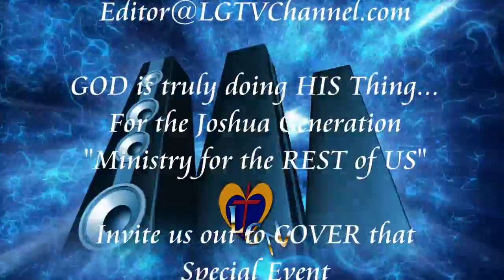THE ALL NEW.... LG TV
We are the nation's ONLY HIGH DEFINITION Online Gospel Media Channel with ORIGINAL Programming...we are LG TV!!

It's Ministry for the REST of US.  Traditional... Hip Hop... Contemporary... Teaching, you are sure to be Blessed!

Catch the MOVEMENT America...Welcome to LG TV!

Be Blessed!

Mr. OBM